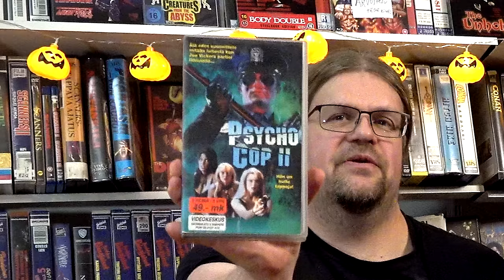Katseltiin MIELIPUOLIKYTTÄ / MANIAC COP kaikki osat 1-3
Katseltiin Apassin kanssa kaikki William Lustigin ohjaamat Maniac Cop / Mielipuoli kyttä leffat, eli kolme leffaa, joissa pääosissa nähdään mm. Bruce Campbell, Laurene Landon, Tom Atkins, Robert Davi ym. Mutta mikä mielipuolikytistä on paras?

00:00 Maniac Cop Mielipuoilikyttä
08:40 Maniac Cop 2 Mielipuolikyttä 2
15:09 Manic Cop 3: Badge of Silence Mielipuoli kyttä 3